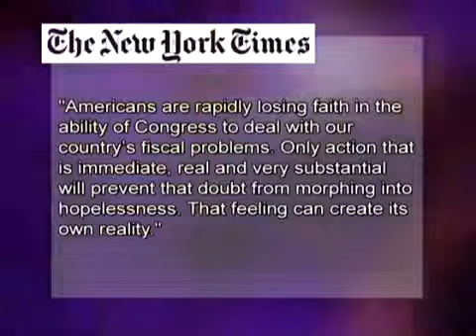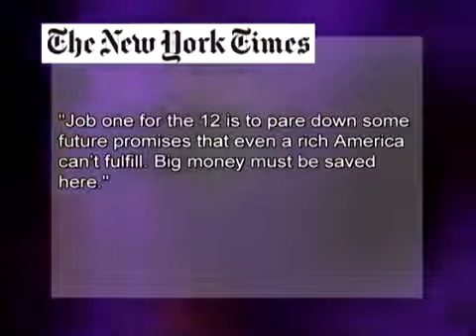How to Become Wealthy Conversation with Warren Buffet